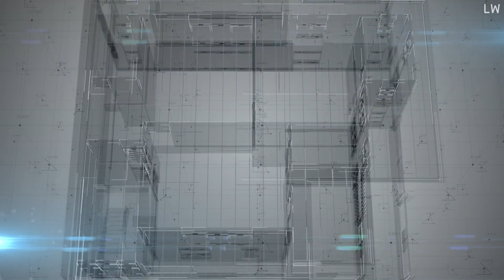Exploring The Possibilities: Can We Colonize Europa?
Europa: Our Next Home?

In this fascinating video, we delve into the intriguing concept of colonizing Europa, Jupiter's icy moon. Join us as we explore the scientific speculation surrounding this potential future endeavor, considering the challenges and possibilities that come with such a venture. Could Europa one day be humanity's new frontier? Watch till the end to uncover the exciting possibilities! Remember, this exploration is purely based on scientific speculation and not established facts.

OUTLINE:

00:00:00 Introduction to Europa
00:01:02 Exploration Missions
00:03:10 Potential for Life
00:05:09 Challenges of Colonization
00:07:30 Proposed Colonization Strategies
00:09:29 Ethical and Environmental Considerations
00:10:00 Future Outlook